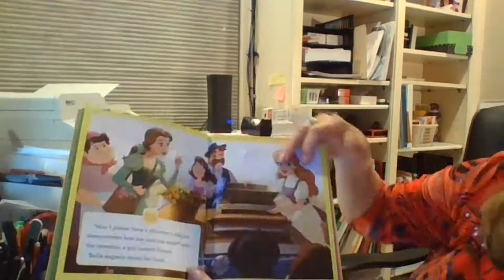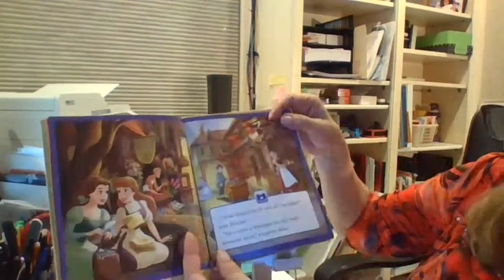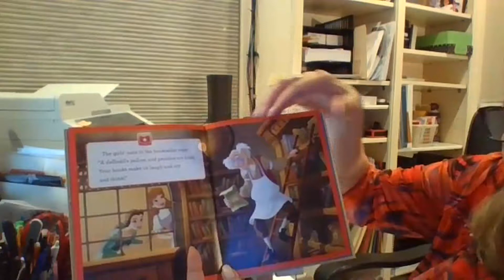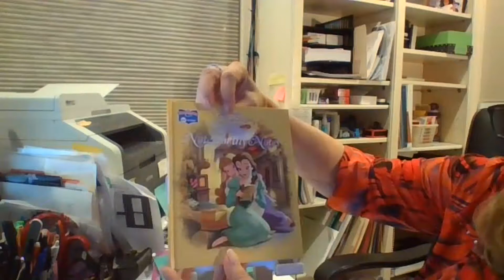Noteworthy Notes by Disney Princess